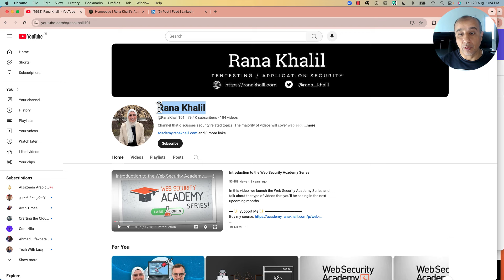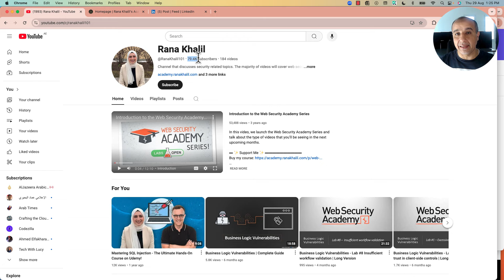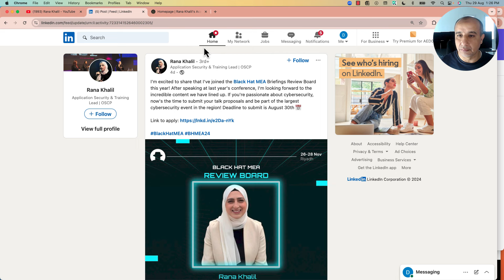هذا الفيديو به كنز كبير لكل المهتمين بمجال الأمن السيبراني - إغتنموووووه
Rana Khalil